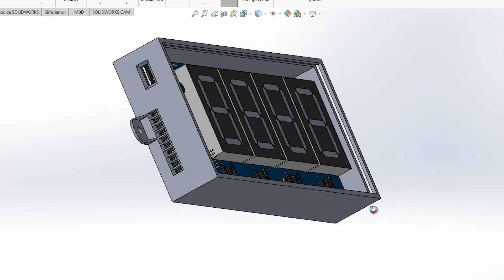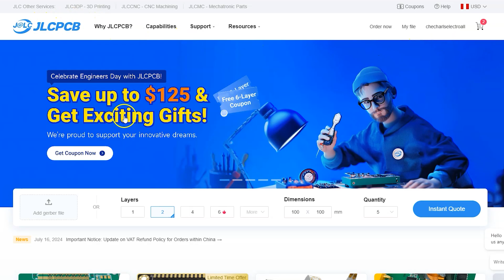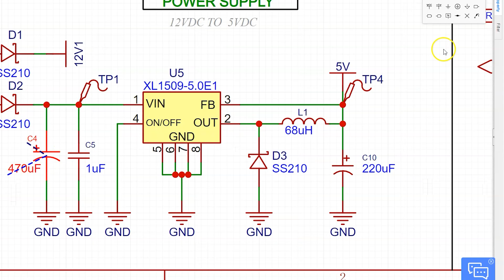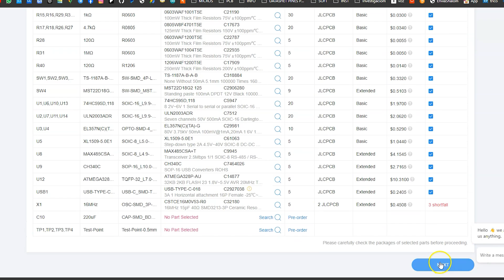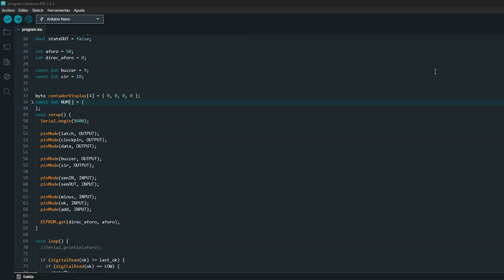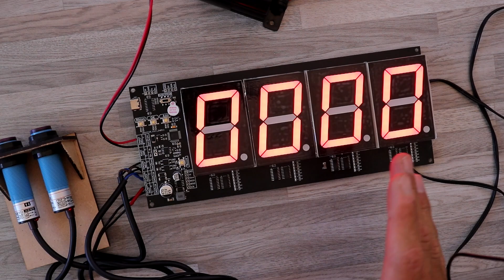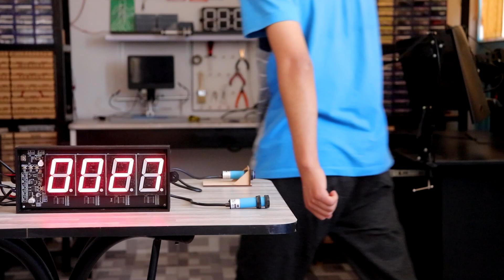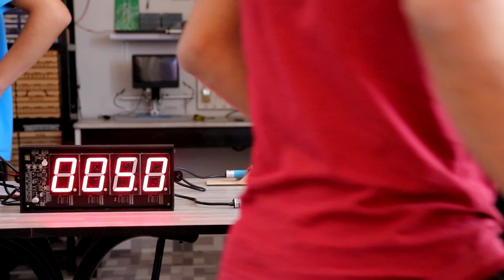COMO HACER un CONTADOR de AFORO con ARDUNO || de manera profesional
🔎 $2 por PCB de 1-8 capas, obtenga JLCPCB $54 cupones para nuevos usuarios

🔴ÍNDICE:
   🔻Introducción, 0:00
   🔻Funcionamiento del esquemático electrónico, 0:59
   🔻Diseño PCB, 2:08
   🔻Ensamblaje de estructura, 4:45
   🔻Funcionamiento: 5:28